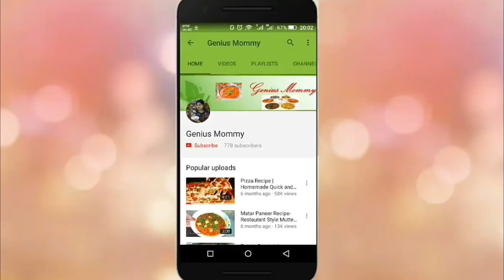Baingan Ka Bharta | Brinjal Chatni | Baingan Ka Chokha | Brinjal Bharta Recipe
Baingan ka Bharta is very tasty and delicious recipe of Brinjal.